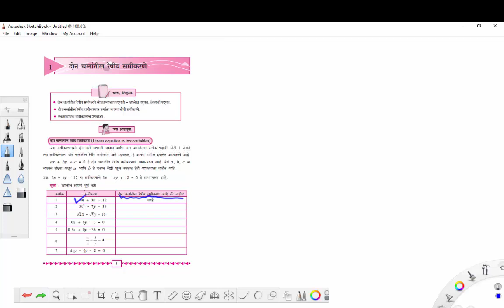तासिका १ दोन चलातील रेषीय समीकरणे ९ वी , १० वी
दोन चलातील रेषीय  समीकरणे प्रस्तावना पाठ।